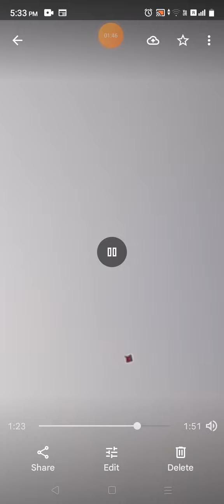December 18, 2021